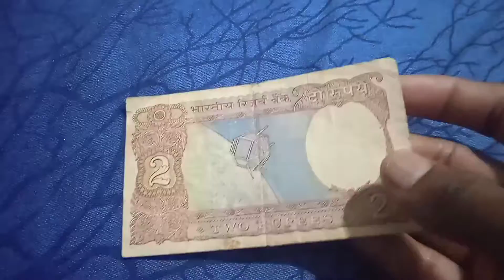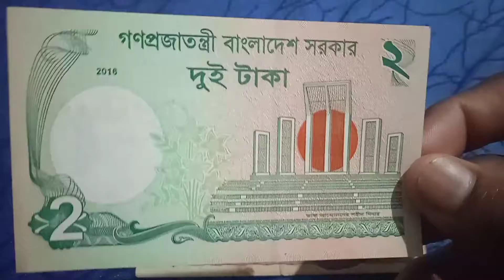India 2 Rupees Satellite issue vs Bangladesh 2 Taka||Comparison #1 ||🇧🇩🇮🇳KING OF HOBBIES 👑